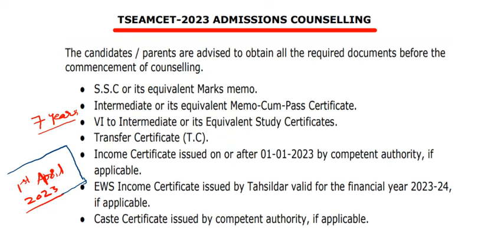తెలంగాణ ఎంసెట్ 2023 కౌన్సిలింగ్ కి కావాల్సిన డాక్యుమెంట్స్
*** Click PAY button  /  Scan QR Code for payment